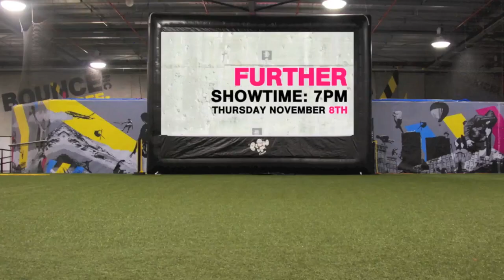BOUNCEinc Australia TGR Screening "The Dream Factory' and "Further"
Screening of Teton Gravity Research's new movie The Dream Factory and Further at Bounceinc